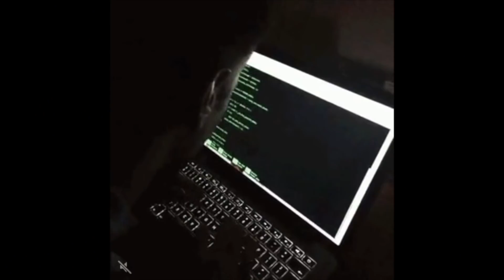【話が難しい】日本人女子は尻軽で軽いという動画について、アメリカ•ヨーロッパ女性と比べて俺はこう思うけど。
動画で紹介した、数学やプログラミングや英単語のオススメの参考書はこちら：

留学生でも就職できる（そして移民に役立つ）学部専攻：エンジニアリング（ソフトウェア、メカトロニクス、エレクトロニクス）、会計、ファイナンス、ビジネス、グラフィックデザイン

海外大学・就職・移住したい人はどうすればいいのか？豊かな選択肢(住む場所・労働環境・収入・英語・人)を増やす

留学後海外就職できるか？なぜ北米は高給で日本は信賞必罰の罰しかないか。

海外就職に役立つ専攻TOP２！CS vs Accounting (コンピューターサイエンス vs会計)の比較

大学留学で専攻雑に選ぶと日本人女子が結婚する以外海外就職・移住ほぼムリ説　第二話

海外就職2年目が語る、海外就職のコツ・必要な知識・ワークビザ・必要なスキル！

【大学留学悲報】大学ランキング気にするなら大学院行った方がいい、アメリカの学部卒就職は（ほぼ）日本強制帰還。

【後編】 理系の海外大学（学部）留学と北米で就職するたった1つの方法！視聴者の質問に答えるよ

#4 海外大学進学（留学）して卒業しても就職できなかったら意味ないだろって巻。

FAQ:

A. I am a Japanese born Japanese

Q. Why created YouTube channel?
A. I knew life was too short to regret things I didn't do. After realizing that life is really too short and I could die tomorrow, I decided to share and express what I want and like to.

Q. Where have you studied abroad?
A. New Zealand, Canada, Czech Republic

Q. What did you study?
A. Computing Science. But I was a history lover until high school.

►CAMERA I'M USING (LUMIX G85)
►F1.7 LENS I'M USING
►GIMBAL I'M USING (ZHIYUN CRANE M)
►CAMERA TRIPOD I'M USING
►STUDIO LIGHTING I'M USING
►EXTERNAL SONY MIC I'M USING
►CAMERA MICROPHONE I'M USING
►SD CARD I'M USING FOR 4K VIDEOS
►EXTERNAL RUGGED (WATER/SHOCK-PROOF) HD I'M USING